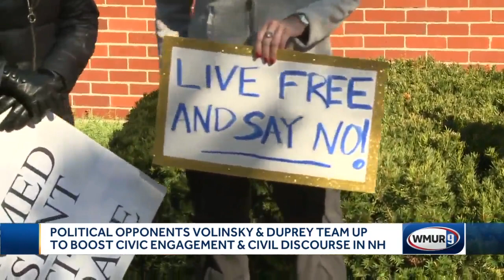Civic engagement and civil discourse